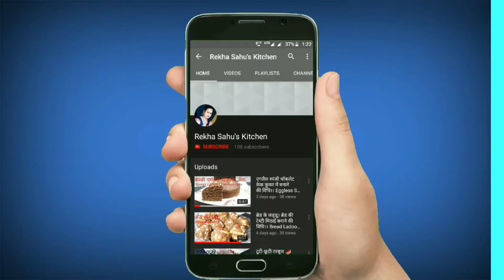म्योनीज से ऐसी चटनी बनाएंगे तोसारे नाश्ते चट कर जाएंगे|Mayonnaise Chutney Recipe|Momos chutney/sause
~ ||  म्योनीज से ऐसी चटनी बनाएंगे तोसारे नाश्ते चट कर जाएंगे | Mayonnaise Chutney Recipe | Momos chutney | Momos sause | mayonnaise sause  || ~

                       " INFINITE "
       My Passion for Cooking is my
                    " HAPPINESS "